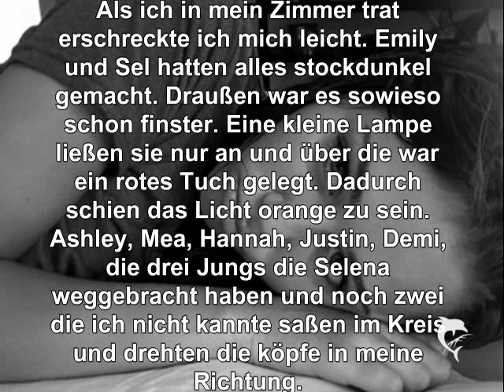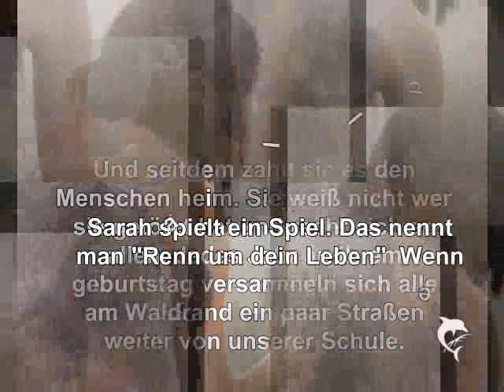Horror High School // Season 1 Epi 9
Heyy Leute neue Epi von HHS :D:D